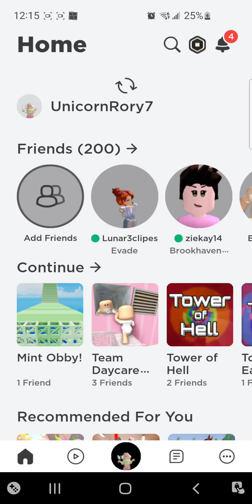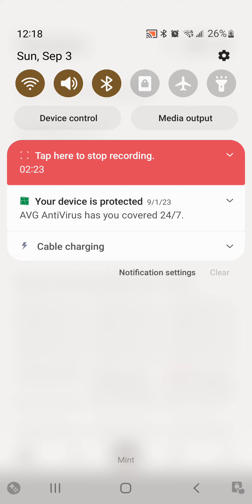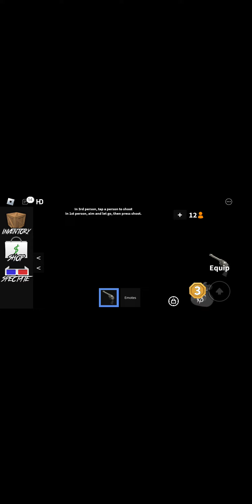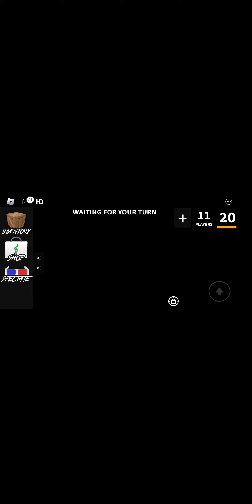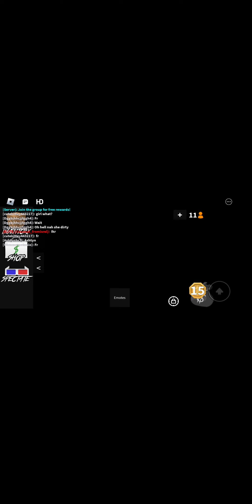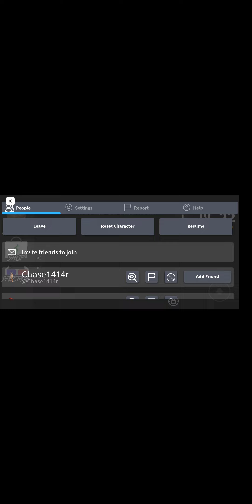evade and other games